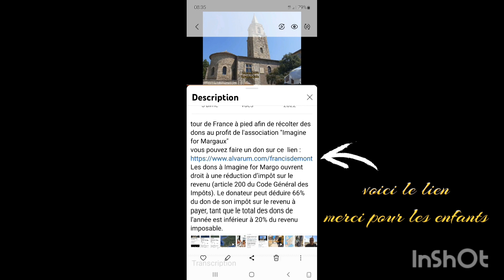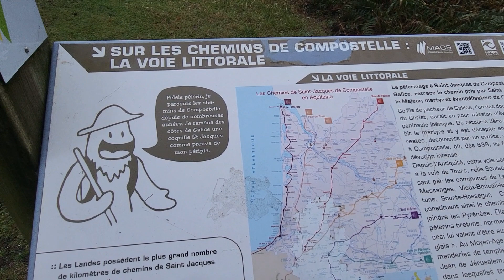jour - 194 de Moliets Máa à Ondre